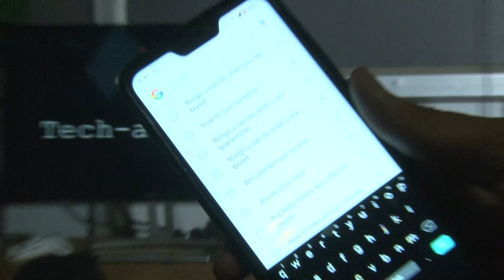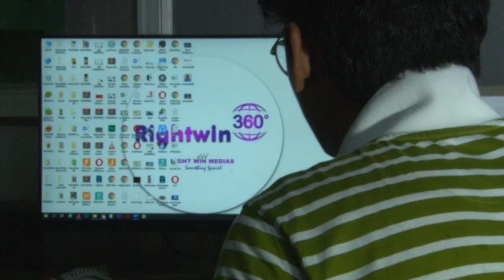I Cured my Boredom by doing these steps